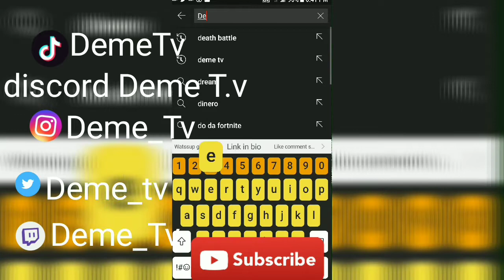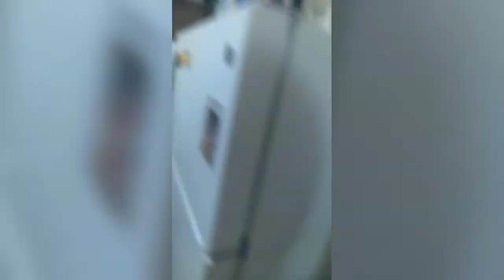How To Tutorial Deme Shrimp Curry With Twist Of Healthy Flavor | Brand New Try It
Also

Use Code
DEMETV1